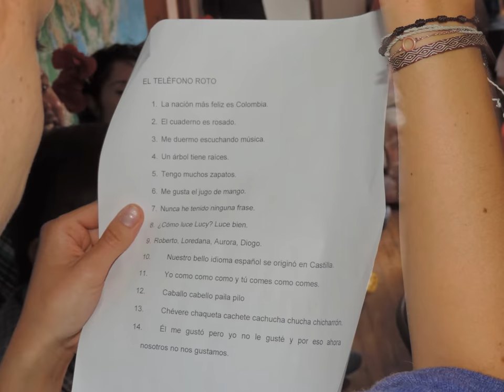Dia del Idioma en Nueva Lengua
Conmemorando y celebrando el dia del Idioma